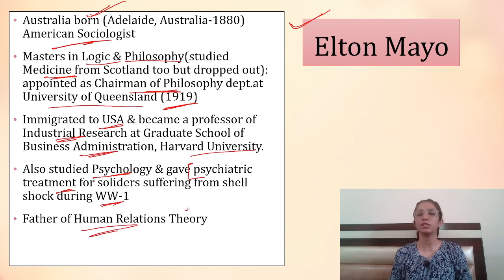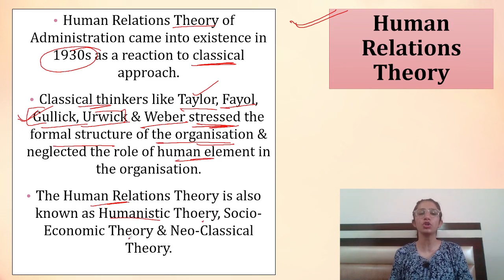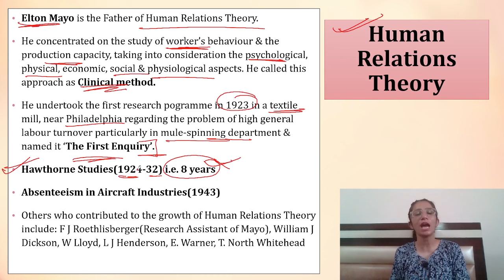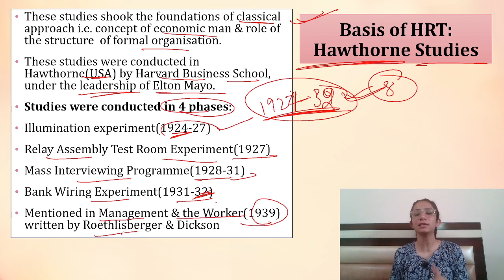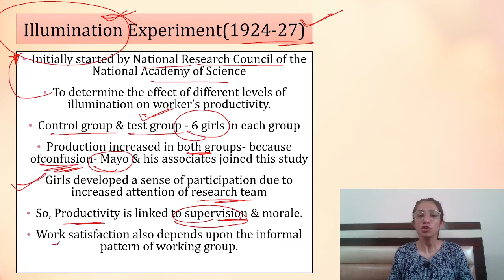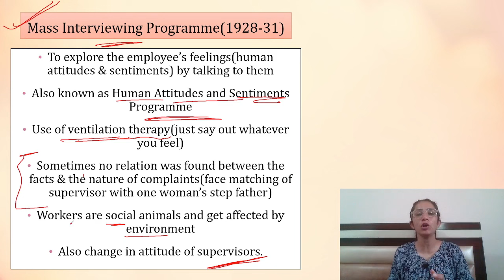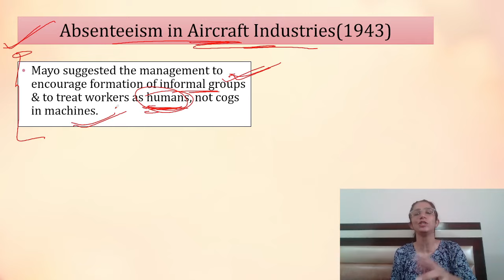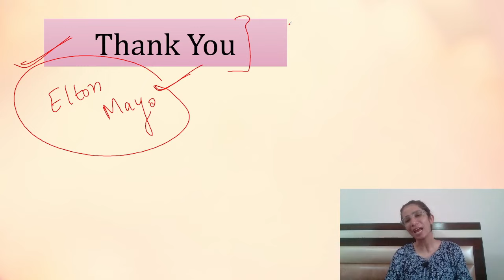Human Relations Theory | Elton Mayo | UGC NET Education/SET | Inculcate Learning | Ravina